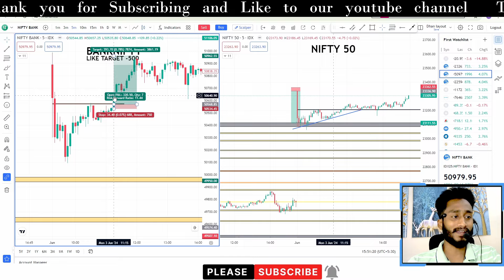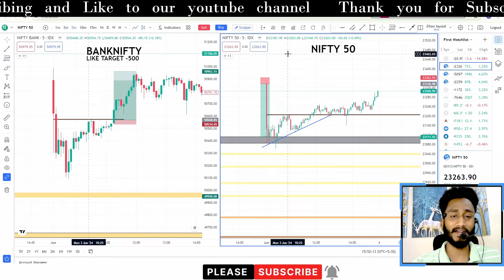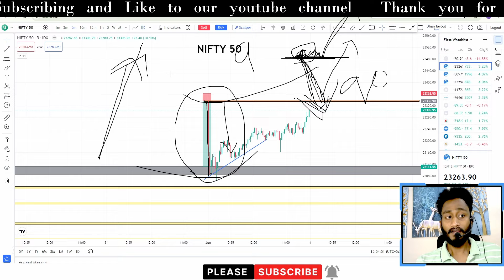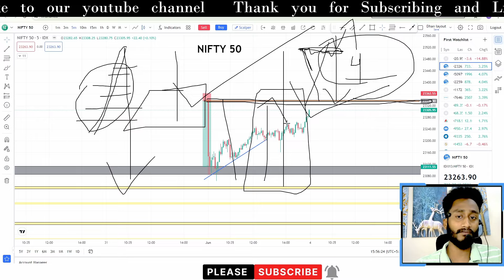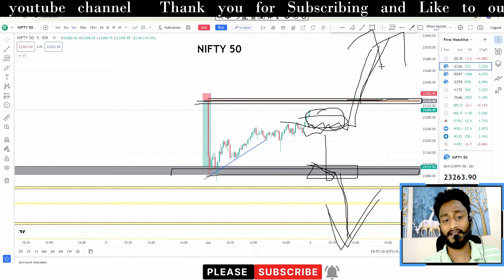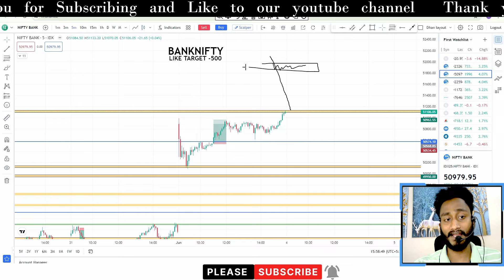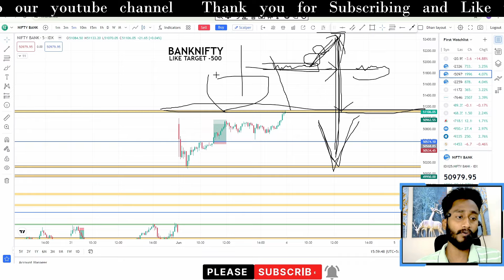Market Analysis for Tuesday | 04 June 24 | Election Result day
Learn OptionChain Analysis for OptionTrading in StockMarket

💛Follow The market place on -

Nifty Forecast
nifty
Nifty Nifty
nifty share price
bank nifty
bank nifty share price
nifty today
nifty tomorrow
nifty analysis
banknifty analysis
nifty prediction
nifty tomorrow
nifty tomorrow
nifty analysis
banknifty analysis
nifty prediction
4 June bank nifty
4 June market
4 June market analysis
4 June nifty
banknifty4 June
Tuesdayy market analysis
nifty 4 June Tuesday
nifty 4 June 2024
nifty 4 June prediction
nifty analysis
nifty monday
nifty prediction
nifty tomorrow
share market Tuesdayy prediction

option trading on election result day
option trading on election day
election result day strategy
election result day option strategy
election day option trading
election day trading strategy 2024
election day strategy for stock market
election result
Trading for beginners
trading
stock market on election results
stock market on election results day
share market basics for beginners
share market
stock market for beginners
stock market
Swagat singh